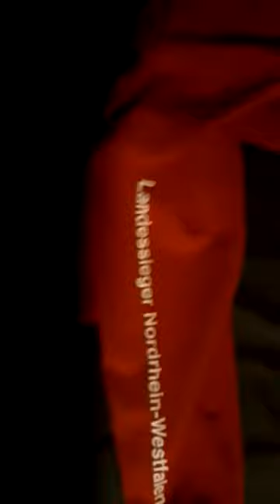Information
Das ist das vidio wo ich in dortmund wer
Zum rolly basketball